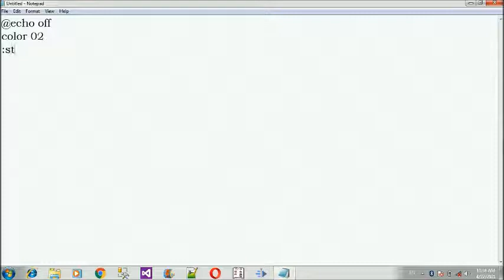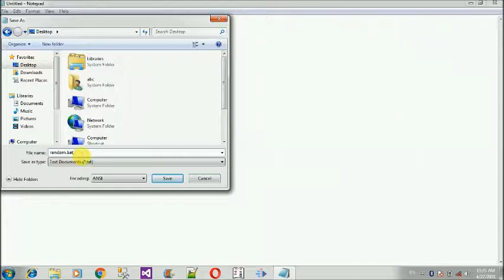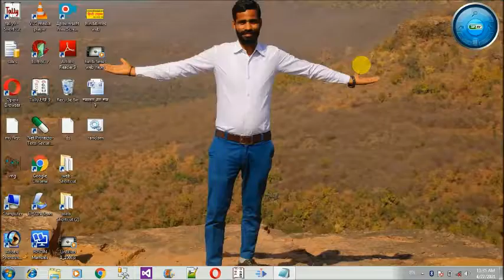How to create random number with notepad how to make random number with batch file with notepad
Hello friends

How to create random number with notepad
 how to make random number with batch file with notepad